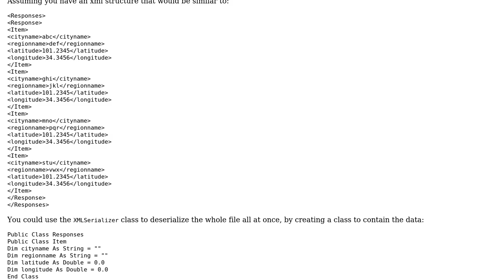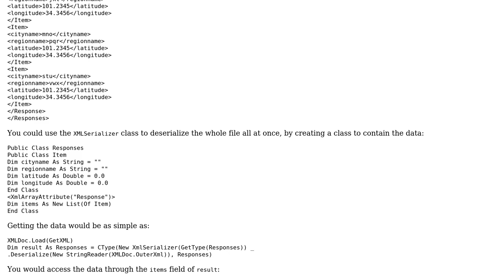Code Review: Optimize Arraylist function call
With thanks & praise to God, and with thanks to the many people who have made this project possible! You are responsible for your own actions.